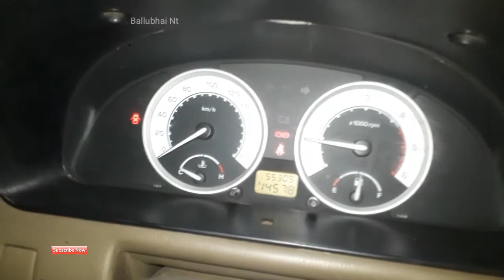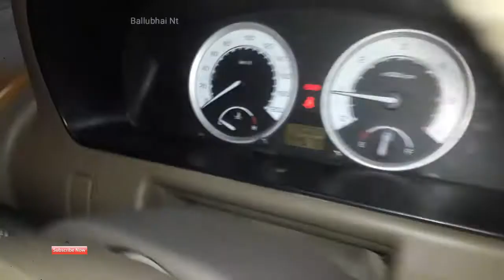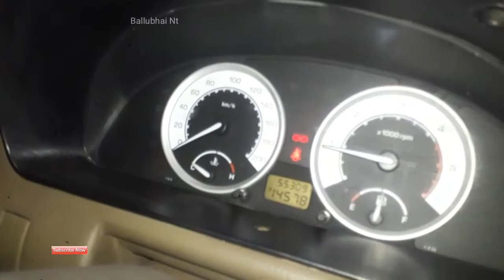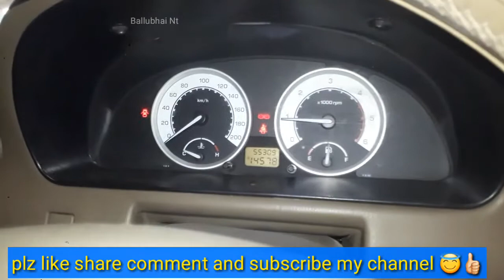How To Direct Radiator Fan | Rediator-fan not working properly in summers | ballubhai nt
Hello friends aj is video me fan ko kaise direct kare dekenge, is type se direct sirf bs3 bs4 gadio me hi hota hai friends yad rake ye sirf BS3,BS4 me hi apply hoga..😇🙌🏻